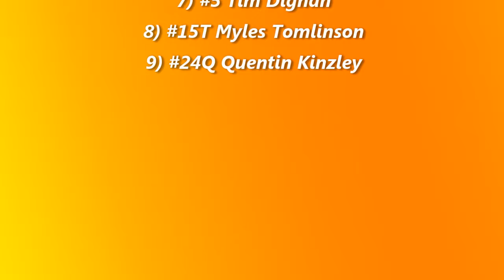Nodak Speedway IMCA Modified B-Main (6/7/15)